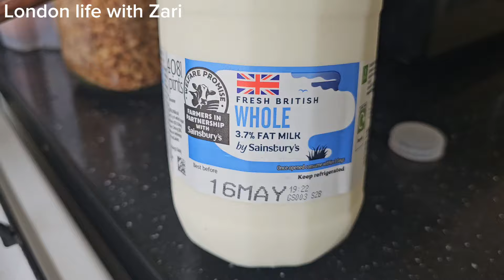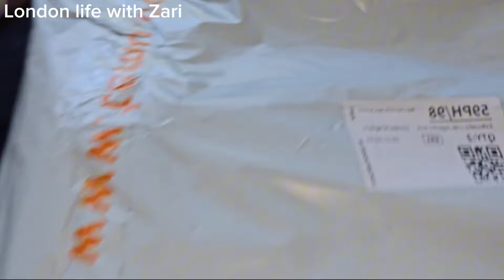Morning to Night busy routine with 2 years old baby‎// Bought first time temu//@Life.London